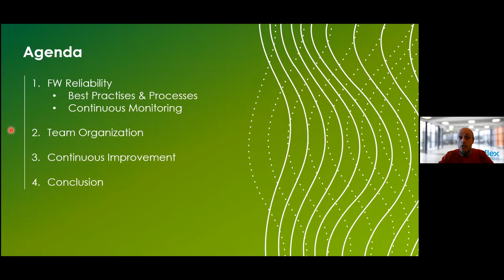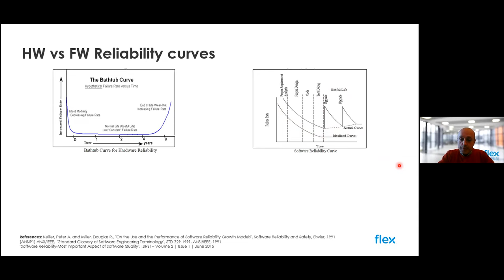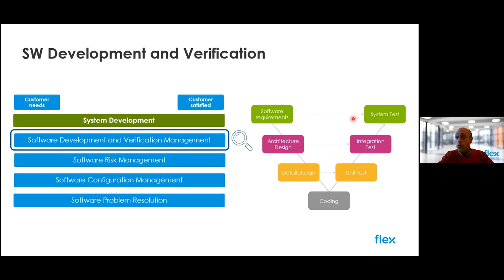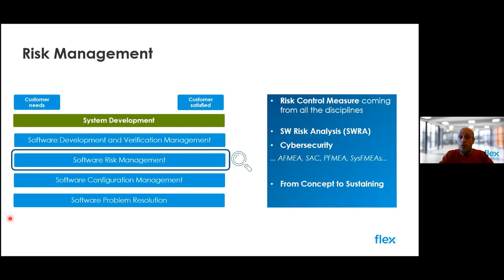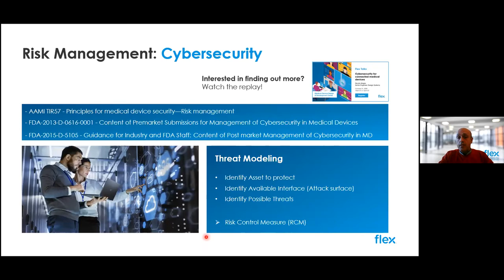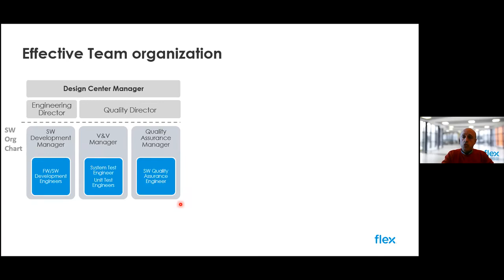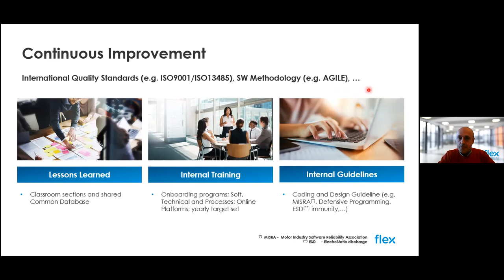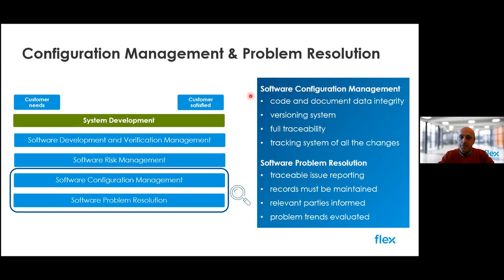Firmware for smart medical devices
Learn the factors for creating reliable firmware for smart medical devices that improve therapy outcomes, patient safety and user experience.